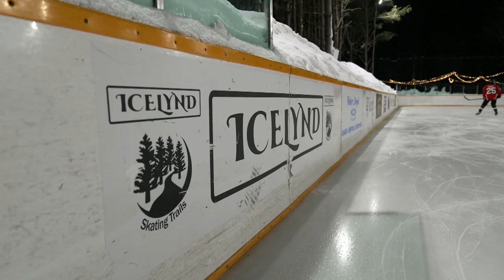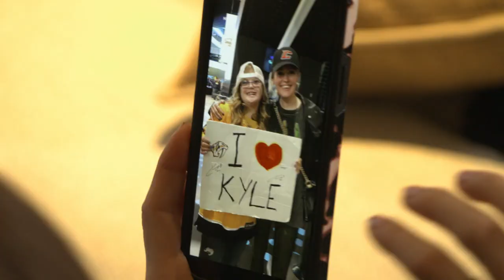Our Community, Season 7, Episode 10, Hockey is Life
In this episode of Our Community: Take a deep dive into the history of The Capital City Condors, a hockey team for all abilities, and meet the man who started it all, Jim Stackhouse.

Our Community highlights the people, places, organizations or things that have made life more enjoyable for Canadians with a disability.